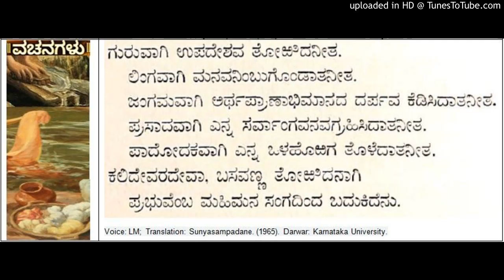Sampadane of Madivalayya - Machayya Cennabasavanna Allama Prabhu Vachana from Sunyasampadane (37)